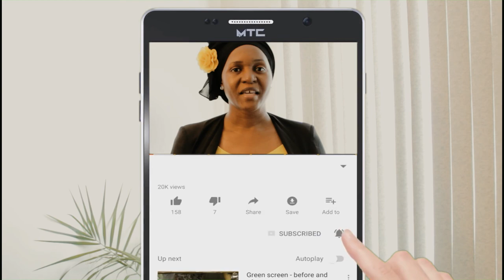How to Treat your dark spots without bleaching your skin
Jergens Argan deep restoring

2- Ebay

3- WHATSAPP (COMMANDE ET SUIVI) 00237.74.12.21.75

4- PARTICIPER A BRUNCH BEAUTY -